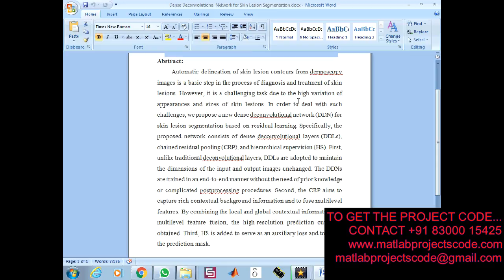Dense Deconvolutional Network for Skin Lesion Segmentation